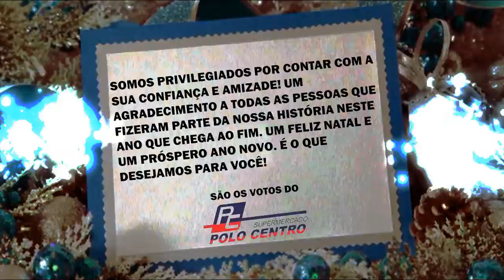POLO CENTRO DESEJA UM FELIZ NATAL E UM PRÓSPERO ANO NOVO PARA SEUS CLIENTES E COLABORADORES